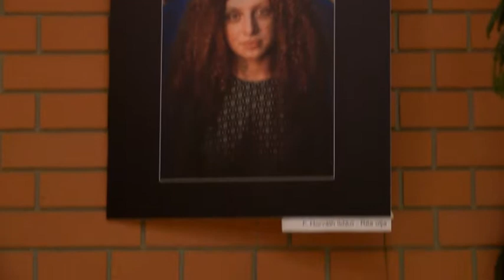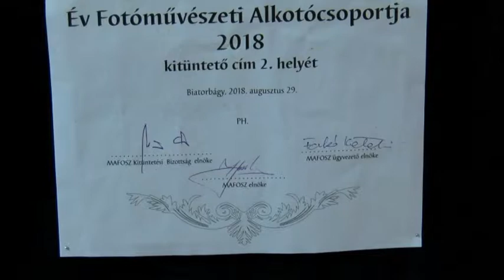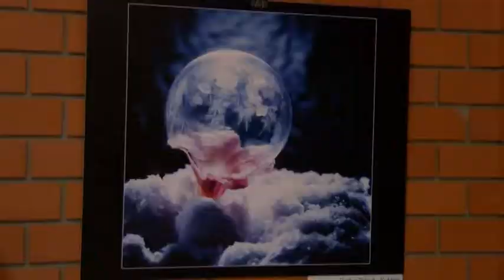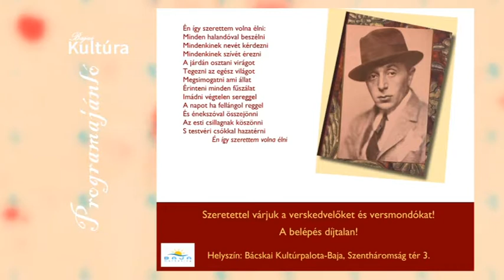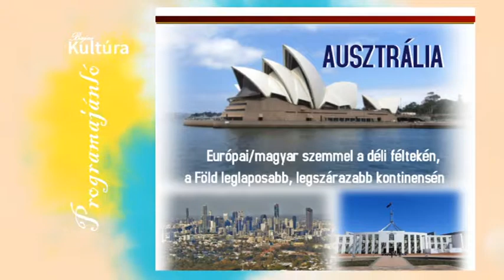Bajai Kul-Túra 2018.12.11.